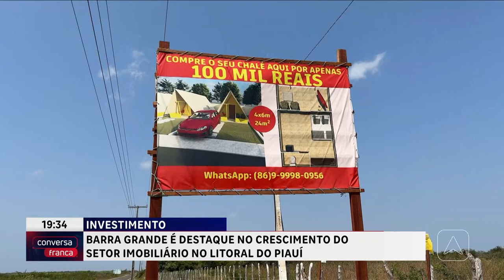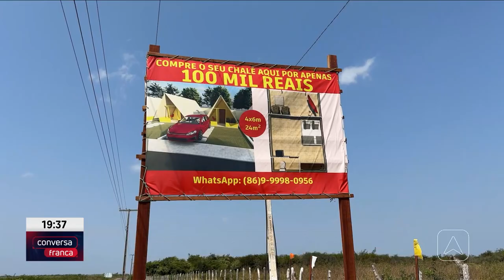Barra Grande é destaque no crescimento do setor imobiliário no litoral do Piauí